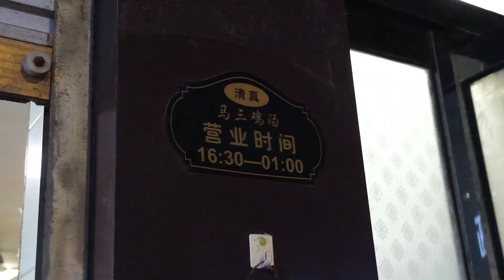山东“最真才实料”的鸡汤，一锅煮上十五六只鸡，8元一碗鲜美喷香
十五六只鸡一起游泳，让我们干了这碗洗澡水